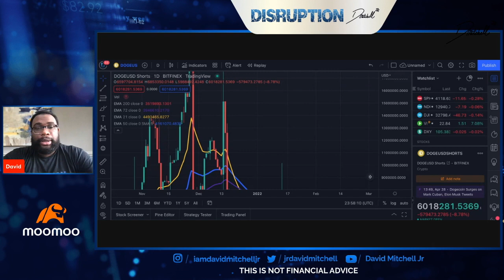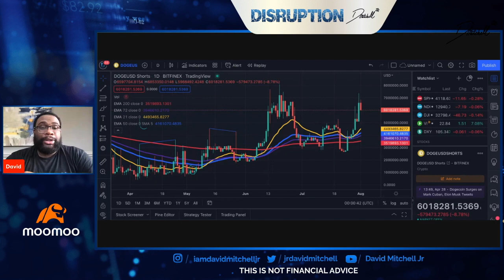Highest Lvl Of Shorts For 2022 Almost | Dogecoin News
Ledger Nano X Crypto Hardware Wallet &

MooMoo: Open&Deposit, Get up to 10 Free stocks Valued up to $25000

Cryptocurrency having the freedom to move like a currency is the first domino we need for this year.

Dogecoin's ; Bitcoins ; Ethereum's ; ADA real sustainable value will come from utility and/or adoption. Dogecoin has had an amazing year but this dogecoin news allows you to be strategic about your plans for 2022. I also conduct Dogecoin TA, Dogecoin Analysis, & Dogecoins News in this video.